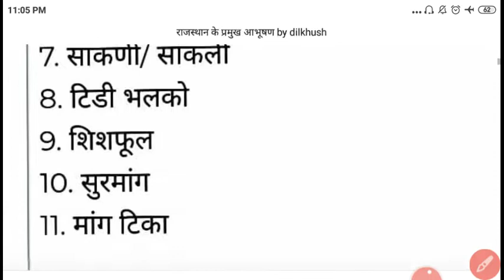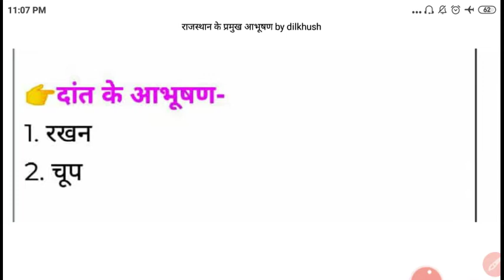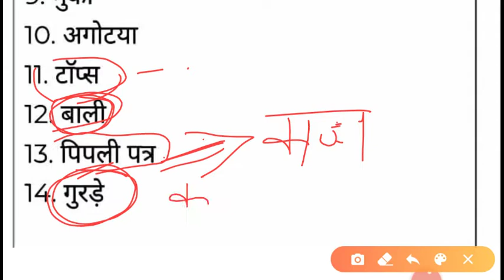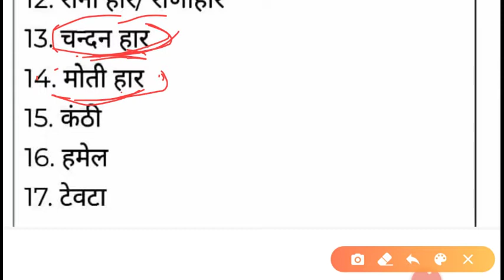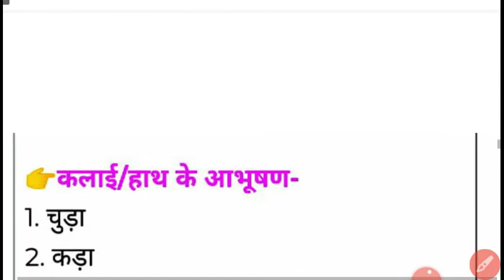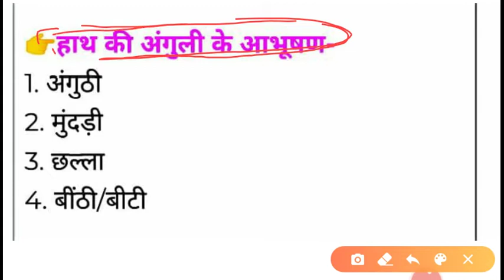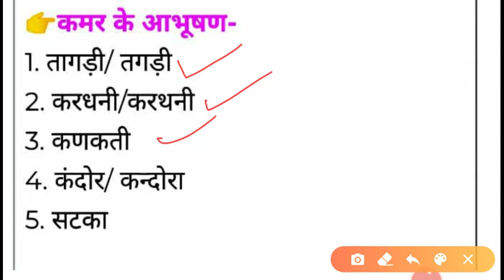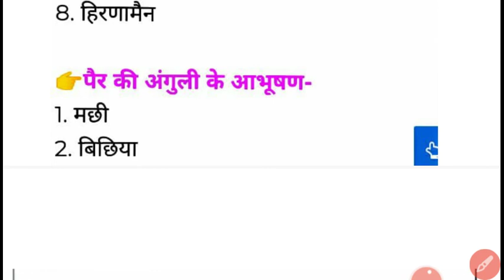राजस्थान के प्रमुख आभुषण MBMH classes Dausa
आभुषण
राजस्थान के प्रमुख आभुषण
MBMH classes Dausa
MBMH classes